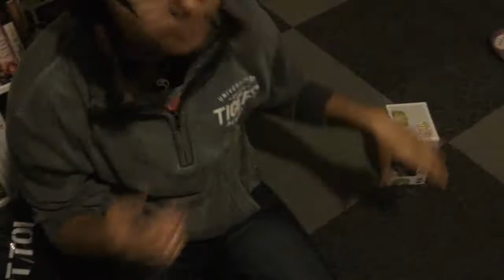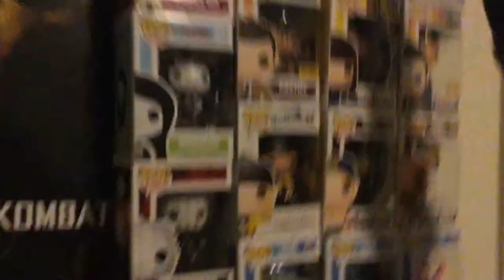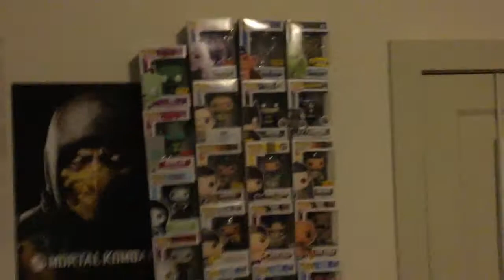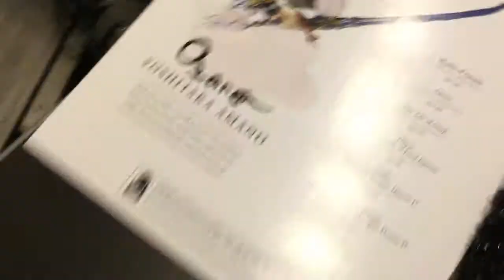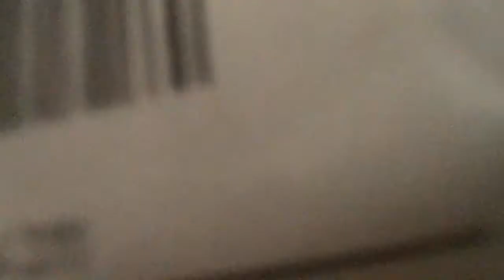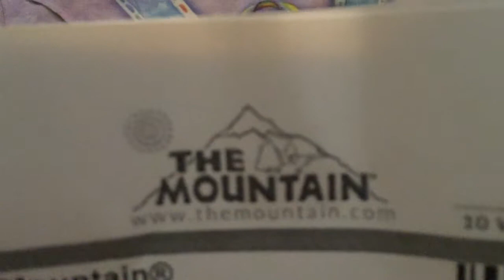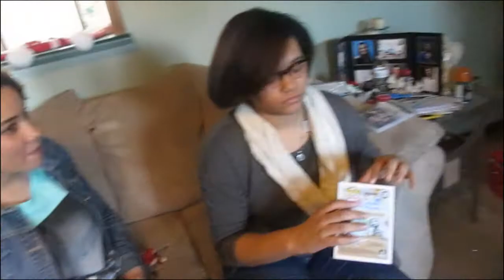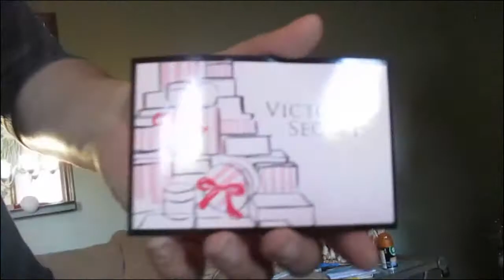This Is Lowkey - X-mas Extravanganza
Here's some gift unwrappings occurring in December amongst some random friends and families. If you weren't here, don't worry. Tax season is rolling around and that's pretty much christmas part 2. We got you fam!

Twitch.tv/tmiller213
YouTube.com/tmillerjr213
Twitter.com/belligerentness
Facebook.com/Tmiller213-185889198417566